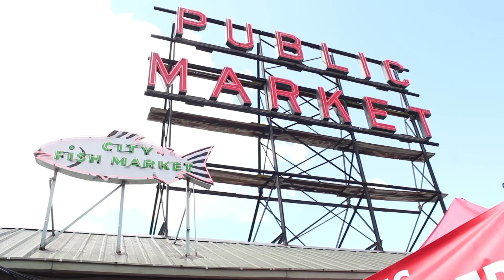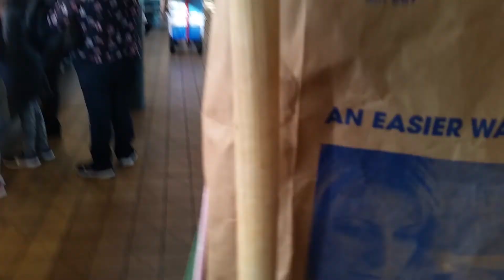A Day at Pike Place Market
Pike Place Market is our home.